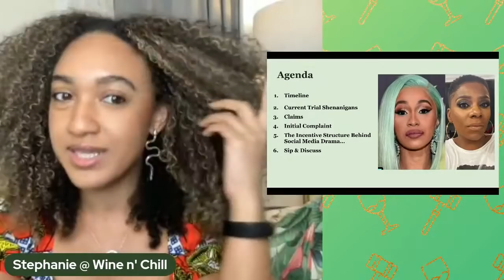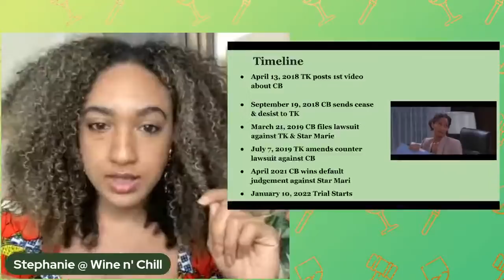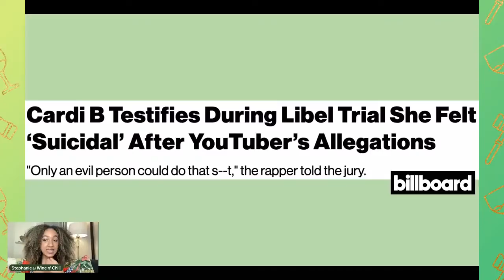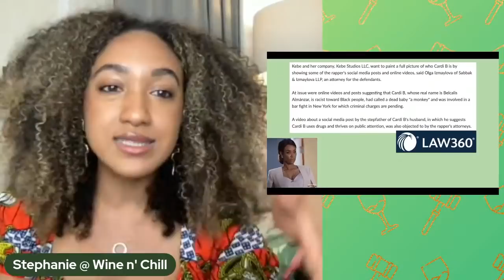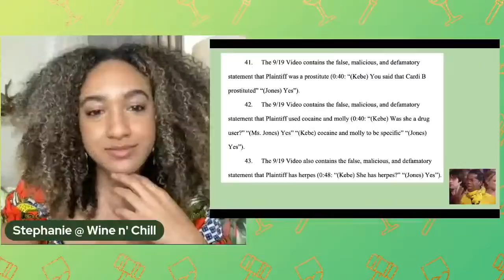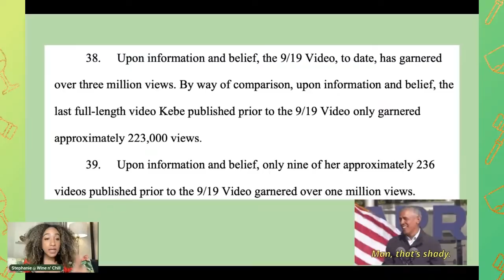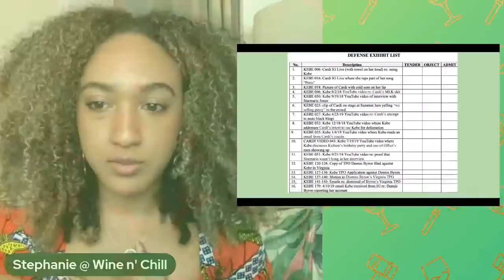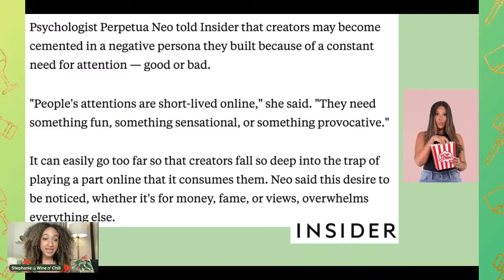Lawyer Reacts to Cardi B vs Tasha K Lawsuit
🍷 Grab your wine and let's start from the beginning of the lawsuit between Cardi B & Tash K.